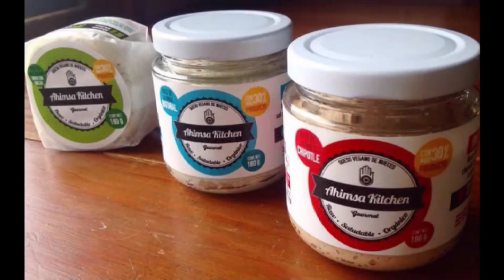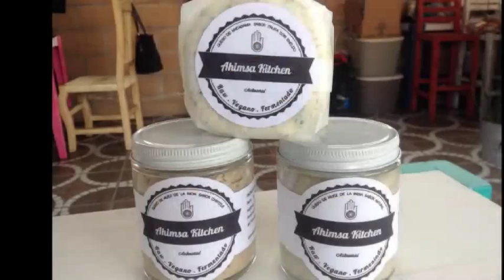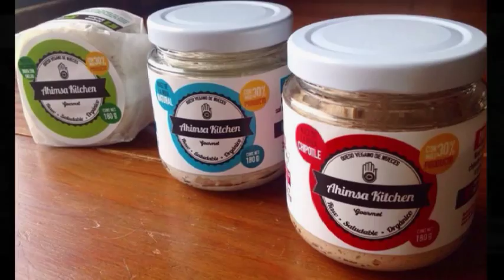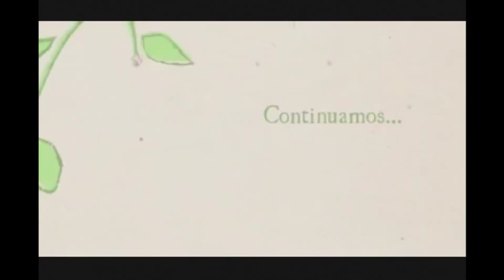3/4-25/06/2015- Vida Saludable con Pilar del Ángel- Ahimsa Kitchen-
3/4-25/06/2015- Vida Saludable con Pilar del Ángel- Ahimsa Kitchen- Productos Veganos.Invitadas: Gabriela y Claudia Gasca - Captured Live on Ustream